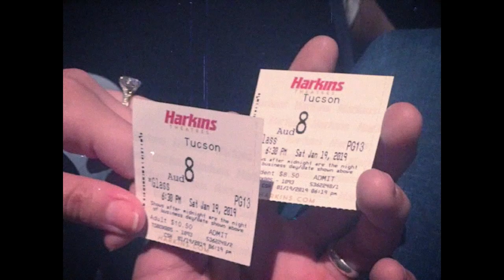Dez Busta - She's A Good Girl (Visualizer)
Credits:
Produced By - Grayskies
Written By: Desmond James Bustamante
Performed By: Dez Busta

Lyrics:

She's a good girl
She's just lost inside this stupid world
But she keeps on pushing
She can't ever love herself
In this world
She's a
She can't help but look at herself
Angel in disguise she's gone through hell
She hates herself but no one is here to help
She don't love herself but I do

I do
I love everything about her
I do
She doesn't see but I see it I do
I do
I do
I do
I do
I do
I do

Wipe those tears
Pick yourself up
This ain't where you fall girl
You ain't giving up
Yeah I know you had enough
Life is getting tough
Shit that you done been through
It left a couple of cuts
But all sores heal
You just in a slump
I know at times
You wish you could overcome
The hell
The pain
The foggy rainy days
Just know we wish the same

I do
I do
I do
I do
I do
I do
I do
I do